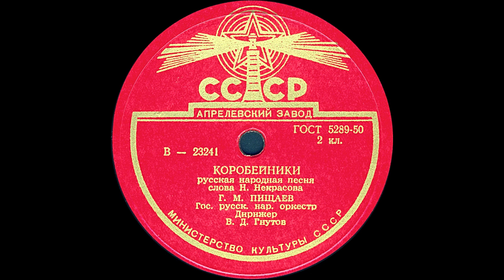КОРОБЕЙНИКИ русская народная песня исп. Г.М. ПИЩАЕВ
КОРОБЕЙНИКИ русская народная песня, слова Н.Некрасова, исп. Г.М. ПИЩАЕВ, Гос. русский нар. оркестр, Дирижер В.Д.Гнутов